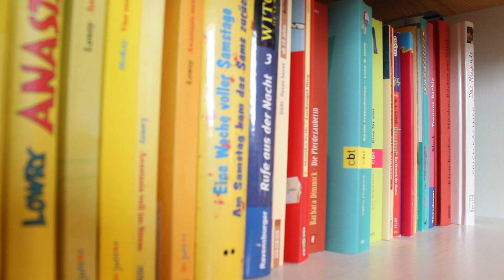ROOMTOUR (Zimmer bei meinen Eltern)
Tretet in Kontakt mit mir, ich würde mich sehr freuen :) Hier könnt ihr mich finden...